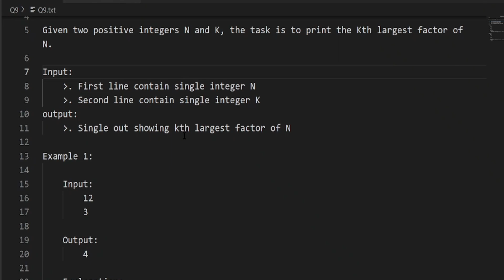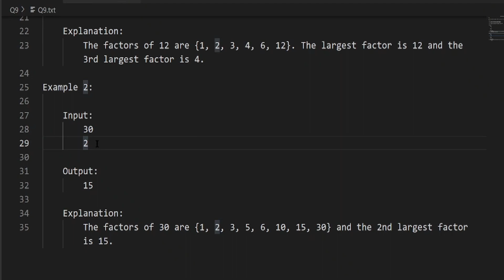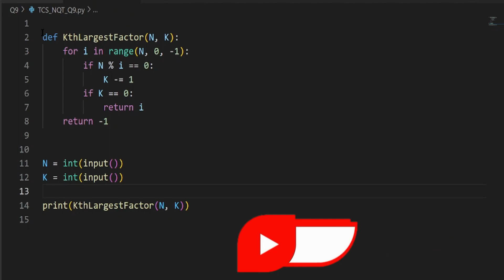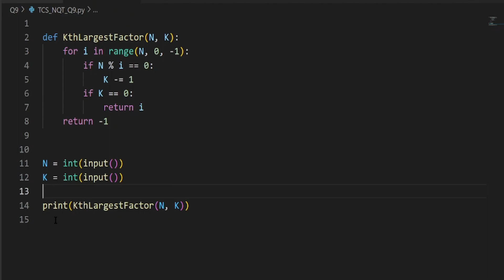TCS NQT Coding Questions | TCS NQT Preparation | TCS NQT 2022 | TCS NQT Programming Questions | #9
In this video, we have discussed TCS-NQT 2022 coding questions. This video covered the previous years' coding questions asked in TCS nqt.
TCS-NQT is a national qualifier test conducted by TCS.

I have created this free-of-cost YouTube channel for computer science and information technology students. Through this channel, I have tried to explain some important topics in a simple way.